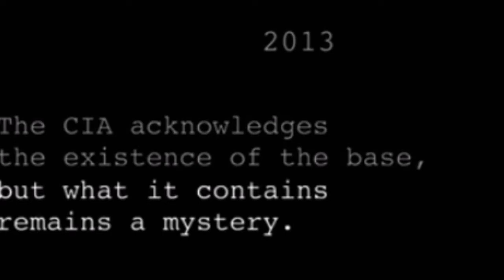The Area 51 Raid - Movie Trailer (FANMADE)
Took about an hour to create this. Fanmade trailer of the upcoming Area 51 invasion in September 20, 2019. Just for entertainment. Official

Trailer soundtrack composed By Ender Güney

Inspiration: Area 51